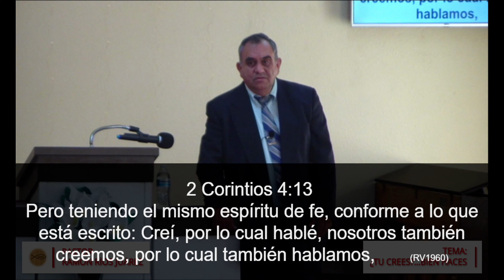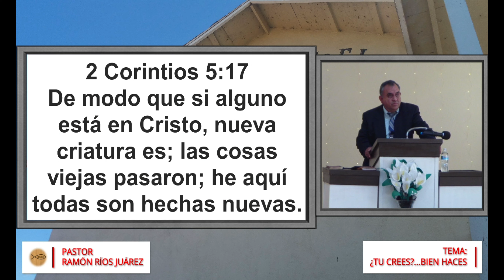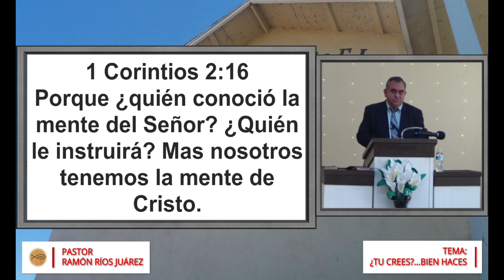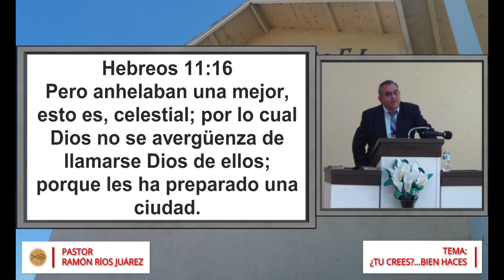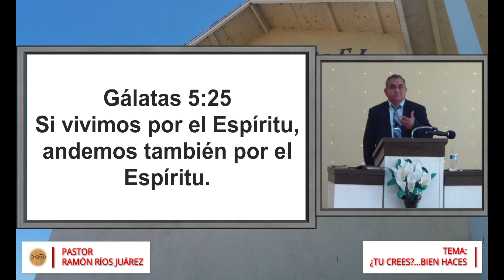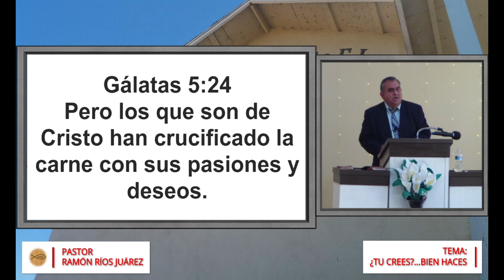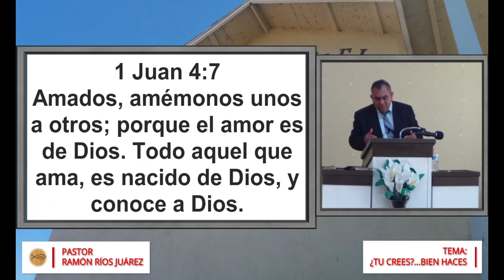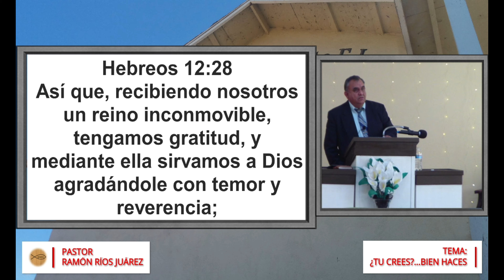¿Tu crees? bien haces..... Pastor Ramón Ríos Juárez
Predicación del Pastor Ramón Ríos Juárez...
Tema: ¿Tu cree? Bien haces.